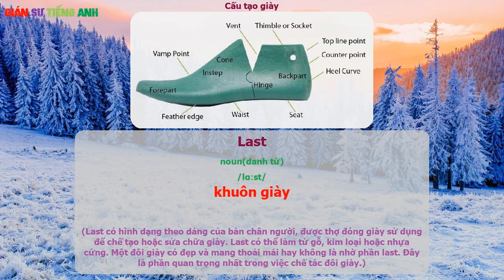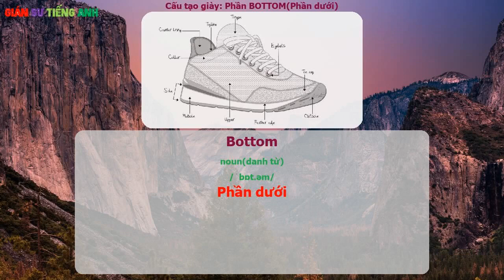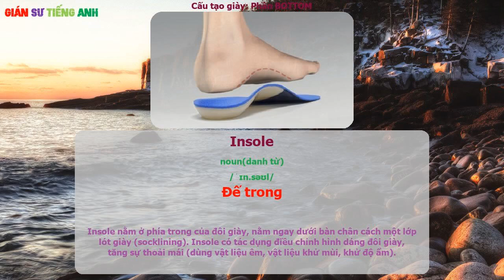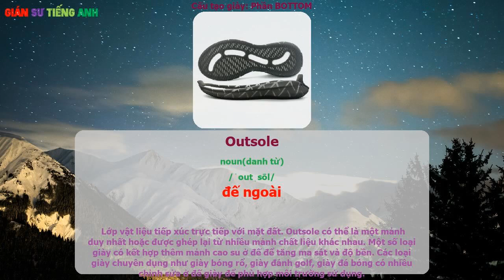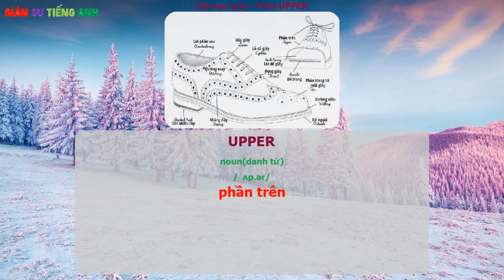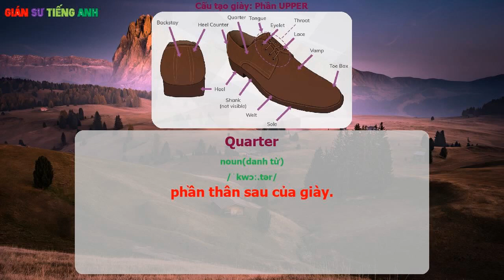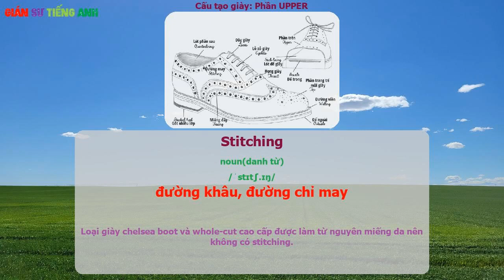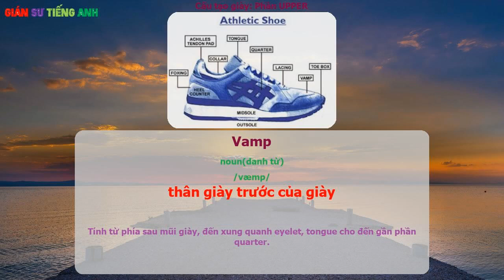Từ vựng tiếng anh - Chủ Đề Giày Dép : Cấu tạo Giày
Từ vựng Anh -  Việt